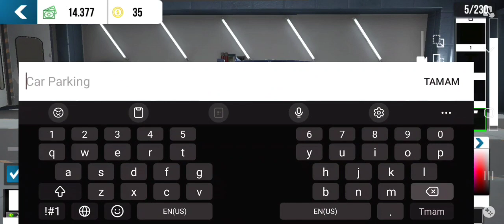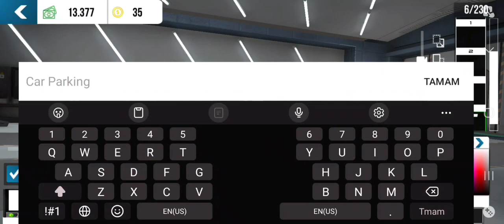POLİS ARABASI NASIL YAPILIR?| CAR PARKİNG MULTİPLAYER